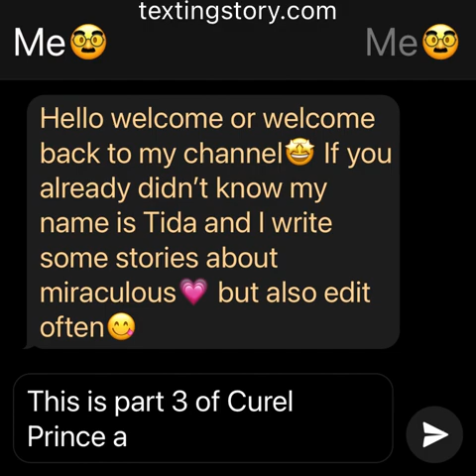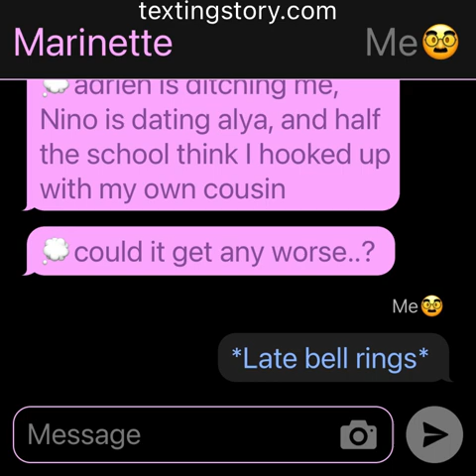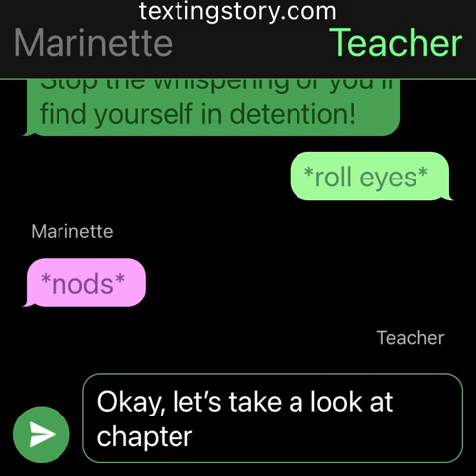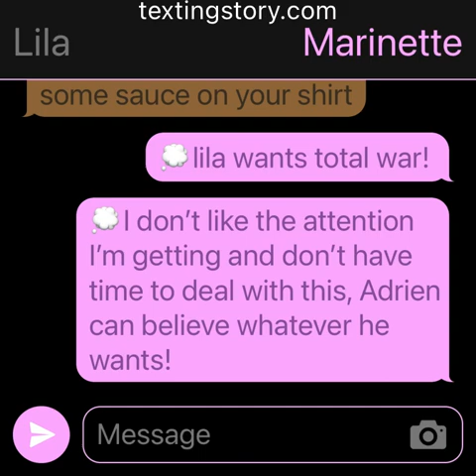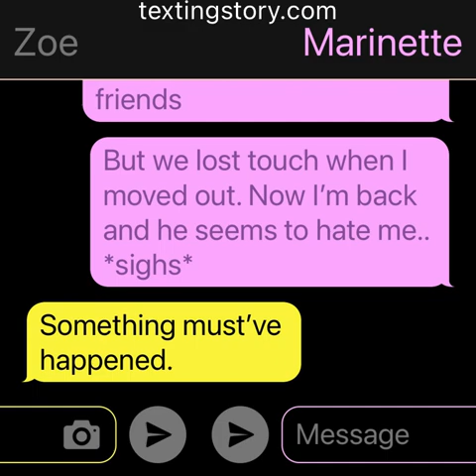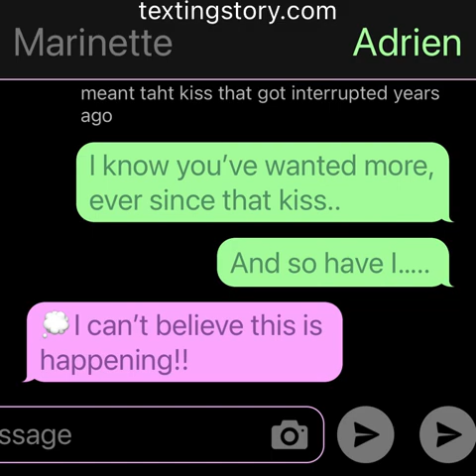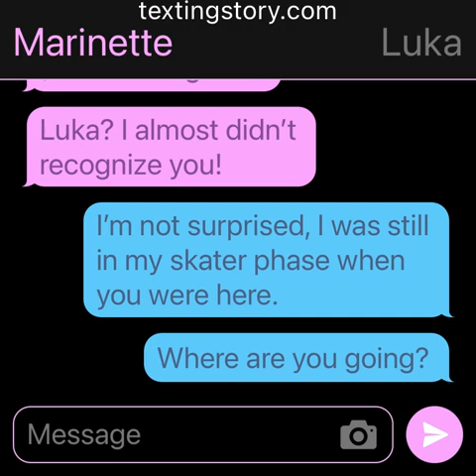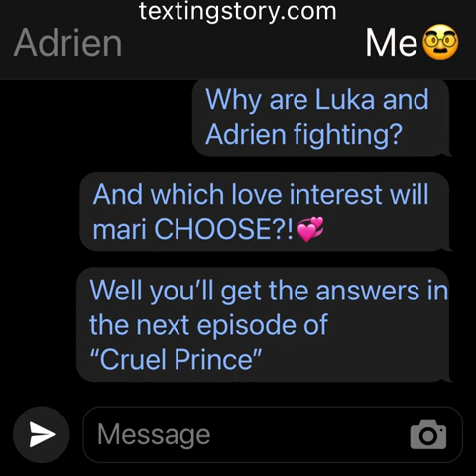Cruel Prince ||Part 3|| ❗️Read The Intro❗️